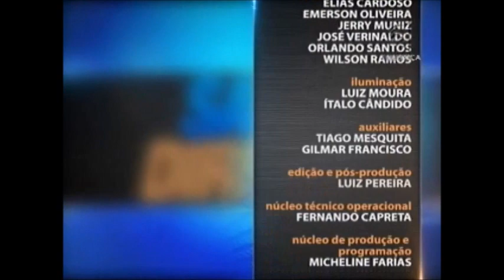Saber Direito Aula - Direito Constitucional - aula 1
O Saber Direito desta semana convida o professor Francion Santos, especialista em Direito Constitucional, para debater, comentar e estudar as disposições afetas ao Poder Judiciário. Leia a íntegra da sinopse